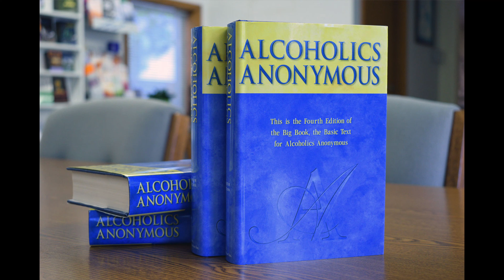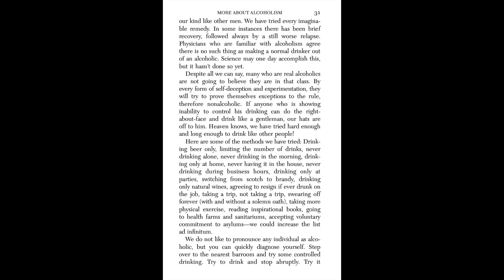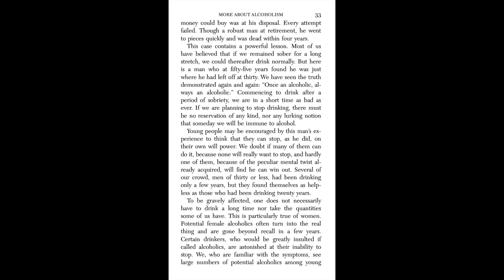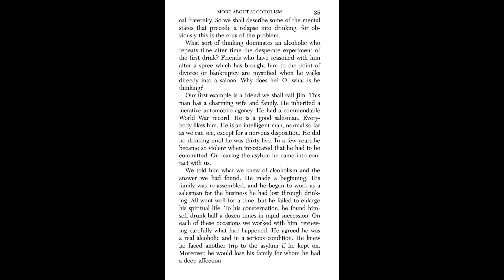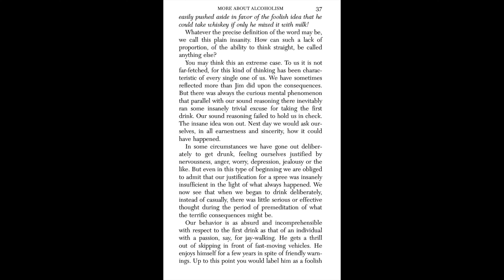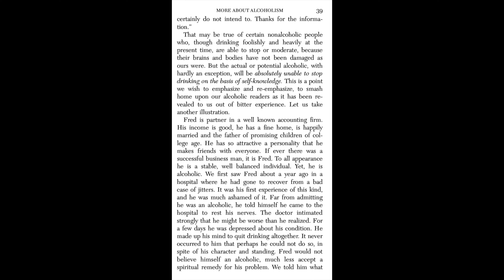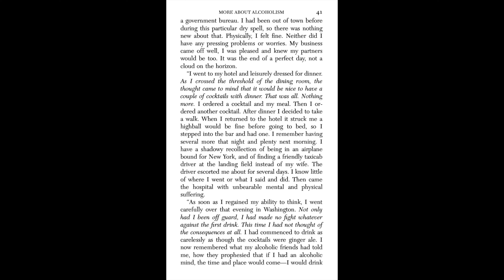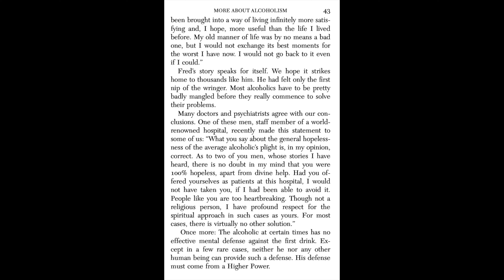More About Alcoholism - Chapter 3 - Big Book of Alcoholics Anonymous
More About Alcoholism - Chapter 3 - Read along

Big Book of Alcoholics Anonymous - Link to Buy

Jim and Fred
No defense against the first drink.
Whiskey in milk.

If you can't make it to an AA meeting, listen and read with us from the Big Book.

Most of us have been unwilling to admit we were real alcoholics. No person likes to think he is bodily and mentally different from his fellows. Therefore, it is not surprising that our drinking careers have been characterized by countless vain attempts to prove we could drink like other people. The idea that somehow, someday he will control and enjoy his drinking is the great obsession of every abnormal drinker. The persistence of this illusion is astonishing. Many pursue it into the gates of insanity or death.
We learned that we had to fully concede to our in- nermost selves that we were alcoholics. This is the first step in recovery. The delusion that we are like other people, or presently may be, has to be smashed.
We alcoholics are men and women who have lost the ability to control our drinking. We know that no real alcoholic ever recovers control. All of us felt at times that we were regaining control, but such intervals—usually brief—were inevitably followed by still less control, which led in time to pitiful and incomprehensible demoralization. We are convinced to a man that alcoholics of our type are in the grip of a progressive illness. Over any considerable period we get worse, never better.
We are like men who have lost their legs; they never grow new ones. Neither does there appear to be any kind of treatment which will make alcoholics of our kind like other men. We have tried every imaginable remedy. In some instances there has been brief recovery, followed always by a still worse relapse. Physicians who are familiar with alcoholism agree there is no such thing as making a normal drinker out of an alcoholic. Science may one day accomplish this, but it hasn’t done so yet.
Despite all we can say, many who are real alcoholics are not going to believe they are in that class. By every form of self-deception and experimentation, they will try to prove themselves exceptions to the rule, therefore nonalcoholic. If anyone who is showing inability to control his drinking can do the right- about-face and drink like a gentleman, our hats are off to him. Heaven knows, we have tried hard enough and long enough to drink like other people!
Here are some of the methods we have tried: Drink- ing beer only, limiting the number of drinks, never drinking alone, never drinking in the morning, drink- ing only at home, never having it in the house, never drinking during business hours, drinking only at parties, switching from scotch to brandy, drinking only natural wines, agreeing to resign if ever drunk on the job, taking a trip, not taking a trip, swearing off forever (with and without a solemn oath), taking more physical exercise, reading inspirational books, going to health farms and sanitariums, accepting voluntary commitment to asylums—we could increase the list ad infinitum.
We do not like to pronounce any individual as alcoholic, but you can quickly diagnose yourself. Step over to the nearest barroom and try some controlled drinking. Try to drink and stop abruptly.
He had much knowledge about himself as an alcoholic. Yet all reasons for not drinking were easily pushed aside in favor of the foolish idea that he could take whiskey if only he mixed it with milk!
Whatever the precise definition of the word may be, we call this plain insanity. How can such a lack of proportion, of the ability to think straight, be called anything else?
That may be true of certain nonalcoholic people who, though drinking foolishly and heavily at the present time, are able to stop or moderate, because their brains and bodies have not been damaged as ours were. But the actual or potential alcoholic, with hardly an exception, will be absolutely unable to stop drinking on the basis of self-knowledge. This is a point we wish to emphasize and re-emphasize, to smash home upon our alcoholic readers as it has been revealed to us out of bitter experience.
The alcoholic at certain times has no effective mental defense against the first drink. Ex- cept in a few rare cases, neither he nor any other human being can provide such a defense. His defense must come from a Higher Power.